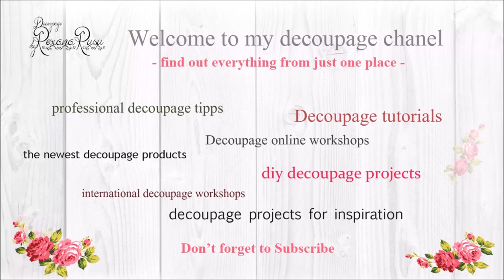* Welcome to Decoupage byroxanarusu channel *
Decoupage Tutorials , Decoupage Lessons , Handmade Gifts Ideas, Organization, Art Journaling, Cheap DIY Projects, Art, and so much more ... made with decoupage will pe posted

Hello and Welcome everyone! Thanks for stopping by my channel. My name is Roxana , International Decoupage Trainer , Handmade gift designer, online business owner and a blogger.

I love inspiring other people to tap into their creativity. Let's share ideas and create beautiful things together!